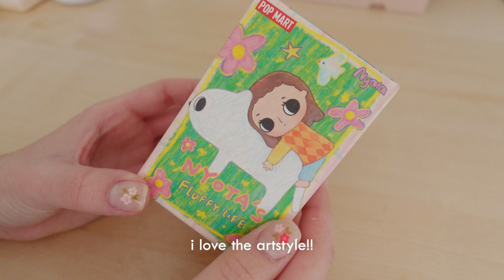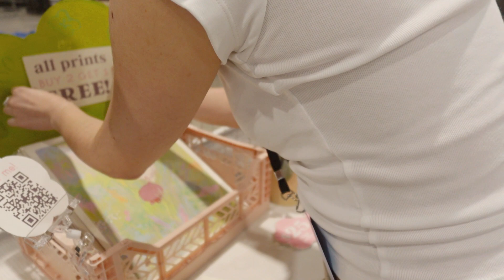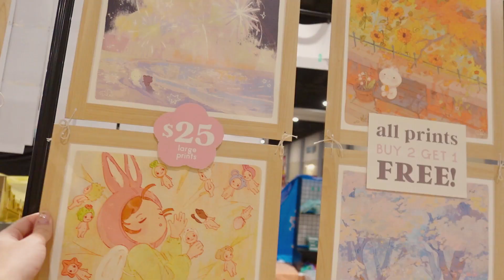artist alley, new sweaters, cherry blossoms ✿ art vlog #3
yes :-)

✿ timestamps
00:00 preview
00:10 blind box unboxing
01:09 sweater collab!
2:23 galaxycon
9:53 post-con thoughts
10:35 dc cherry blossoms